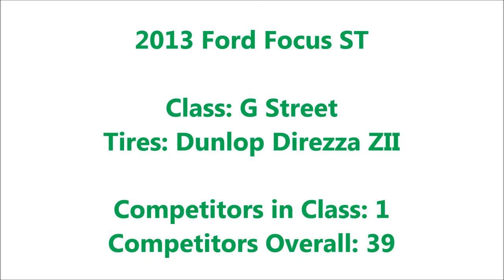FIVECAR FINCH AUTOX - CCSCC CONEY ISLAND - DAY 2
Autocrossing my 2013 Ford Focus ST on Dunlop ZII tires. This is my daily driver, but I had been doing well in the Corvette, so I thought I'd give it some love. Despite rarely driving the car (once a month), I drove it to a top 10 pax position on a pretty decent course.